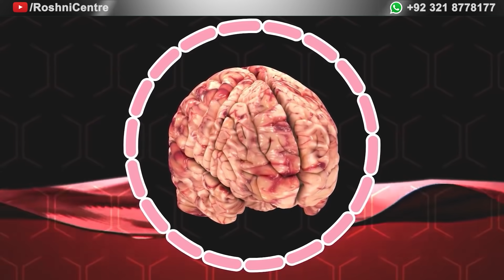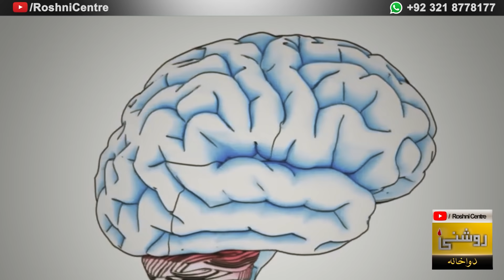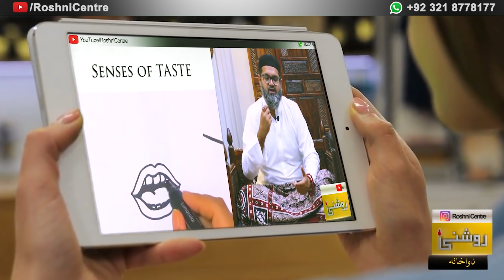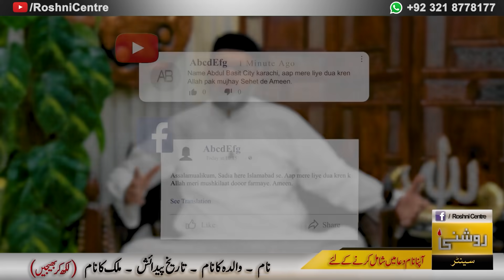AB AP KUCH NAHI BHOOLENGE || Dr. Fahad Artani Roshniwala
Join Roshni Centre Telegram Channel

صرف میسج کے ذریعے
 سوال کریں

Contact Numbers:
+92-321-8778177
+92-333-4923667